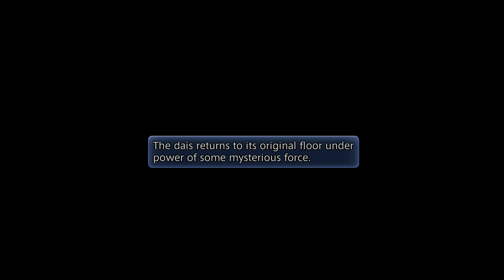Final Fantasy XII TZA [Switch] Playthrough #090, Pharos Subterra: Abyssal: Ribbon, Wither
This is video #090 in my playthrough of Final Fantasy XII: The Zodiac Age for the Nintendo Switch. This video does not contain commentary.

Previously, the party began exploring the Pharos Subterra. They explored Penumbra and Umbra, where they filled in all the Pedestals of Night. Now, they will explore the Abyssal level.

The party resumes at the Wellspring in the Pharos - First Ascent.

They use the Dais of Ascendance (time 0:38). They take it down to Abyssal in the Pharos - Subterra. They arrive at the Abyssal - Interior.

Balthier reaches Level 58 (time 1:18).

The party takes the southwest door to the western part of Abyssal - South (time 1:55). A Dragon Lich guards the Pedestal of Night.

The party finds the southwest Pedestal of Night (time 2:21). It requires 12 Black Orbs.

Doors to the west and south lead to side rooms. There is a Fool's Facade in the western room.

The party returns to Abyssal - Interior (time 6:19).

They take the southeast door to the eastern part of Abyssal - South (time 6:49).

They find the southeast Pedestal of Night (time 7:03). It requires 27 Black Orbs.

The eastern door leads to a few more side rooms. There are a couple of Fool's Facades to look out for.

Fran reaches Level 59 (time 9:58).

There is a Magick Pot in the southwest room.

Past a Fool's Facade, the party heads west to the south-central room (time 12:51). This is home to two Dragon Liches and something worse, a Magick Pot. Be careful not to provoke the Magick Pot by mistake.

Vaan reaches Level 59 (time 13:42).

In the west of the room, a coffer contains a Megalixir (time 14:04). It is my sad duty to report that this is a one-time treasure.

The party returns to the southeastern corridors (time 14:22).

They head back out to Abyssal - Interior (time 15:30).

They take the northeast door to the eastern part of Abyssal - North (time 16:23).

They find the northeast Pedestal of Night (time 16:35). It requires 15 Black Orbs.

The eastern door leads to more side rooms.

Balthier reaches Level 59 (time 18:26).

In a northeast room, the party can find another Massive Black Orb (time 19:06).

Where the party finds a Fool's Facade in the northern wall, be very careful. A Magick Pot lurks beyond.

The party returns to Abyssal - Interior (time 21:37).

They take the northwest door to the western part of Abyssal - North (time 22:38).

They find the northwest Pedestal of Night (time 22:52). It requires 21 Black Orbs. The party has now filled in all the Pedestals of Night.

The western and northern doors lead to side rooms. In the northwest side room to the west, look out for a Magick Pot.

A coffer near the Magick Pot contains a quiver of Icecloud Arrows (time 24:36). These arrows are ice-elemental.

The far western room can have a coffer containing a Ribbon. The loot is guaranteed, but the coffer only appears 10% of the time. The party will do some zoning until it appears.

In the room past the northern door, there is a Fool's Facade along the western portion of the northern wall.

To the east, they find a door to the north-central room (time 27:58). Here, they can find a coffer containing the Wither technick. The loot is guaranteed, but the coffer only appears 10% of the time. Again, the party will do some zoning until the coffer appears.

The party returns to the northwestern corridors (time 28:54). They begin doing some zoning to make the two coffers appear. Frankly, I was expecting to have to do this for the Ribbon and the Addle technick in Henne Mines, too.

Fran reaches Level 60 (time 30:51).

In the room north of the pedestal, a coffer can contain Hermes Sandals (time 40:43).

The party finds the coffer with the Ribbon (time 42:29). It appears in the room far west of the pedestal 10% of the time. The party gives it to Balthier.

Finally, the party finds the coffer with the Wither technick (time 46:44). It appears in the north-central room in Abyssal - North 10% of the time. Wither reduces one foe's strength. This will be useful against a certain hunt mark or two.

The party backtracks through the northwest corridors (time 47:24) to Abyssal - Interior (time 47:53).

They ride the Dais of Ascendance to the 1st Floor (time 48:29). They arrive at the Wellspring in the Pharos - First Ascent. They get healed at the Ridorana Crystal.